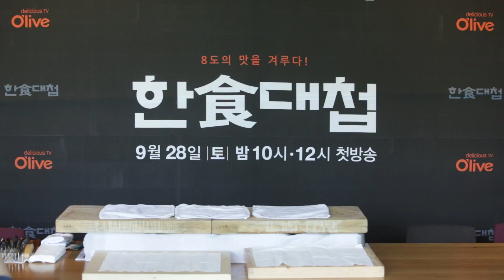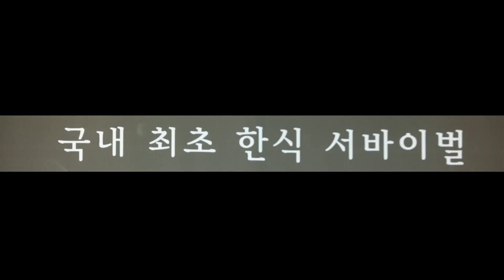다금바리 해체쇼_한식대첩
시가 300만원 상당의 다금바리 해체쇼
올리브 '한식대첩' 9/28 (토) 밤 10시/12시 첫 방송